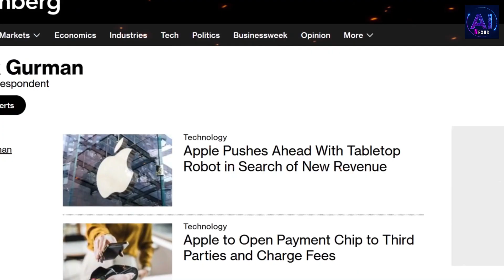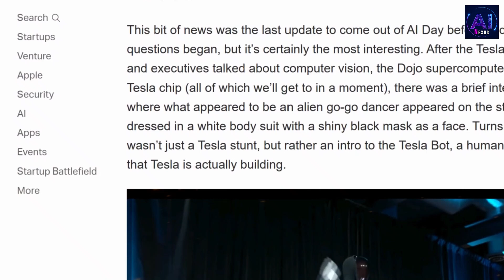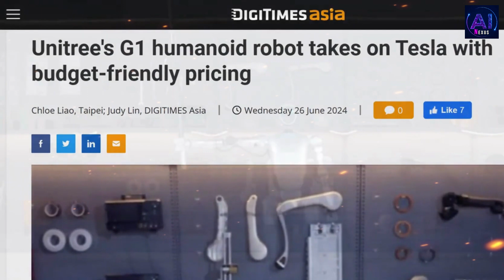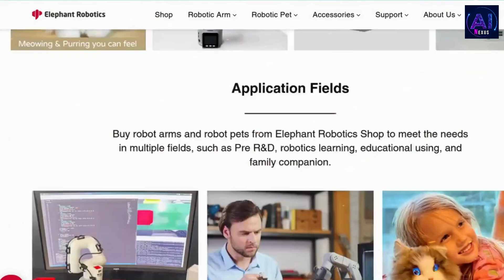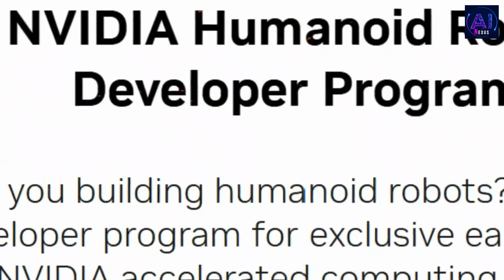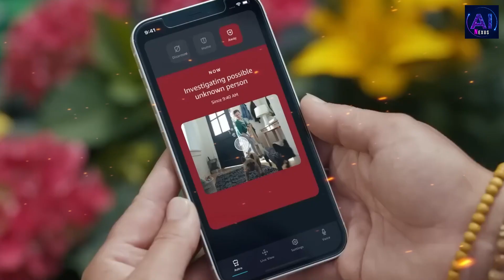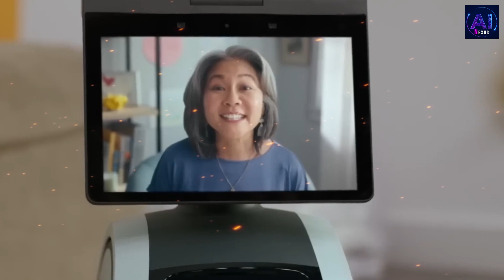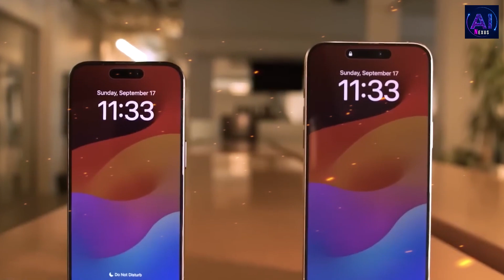Apple Unveils INSANE New Ai Robot! | Coming 2027!!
Apple has done it again! 🤯 Get ready to be mind-blown! 🤯 Apple is about to redefine the future with their INSANE new AI robot! 🤖 This isn't just a robot, it's a game-changer! 🎮 Can you handle the level of innovation Apple is about to unleash? Prepare to be astonished! 👀